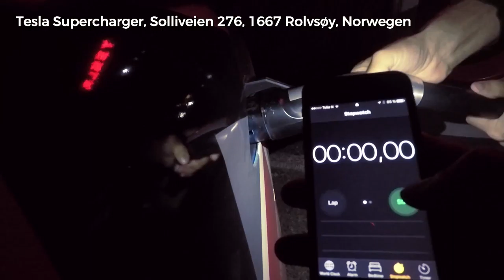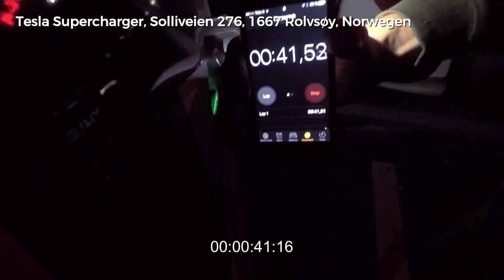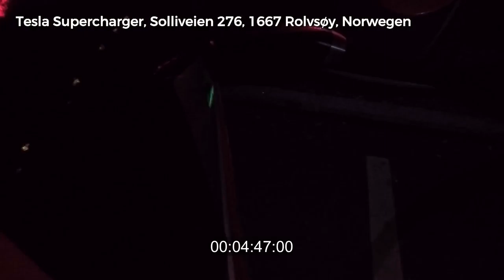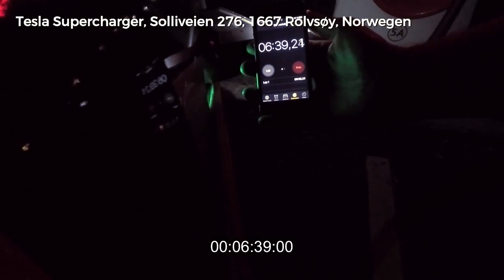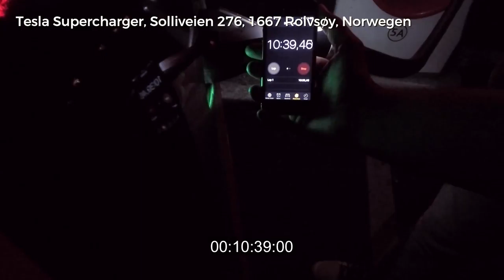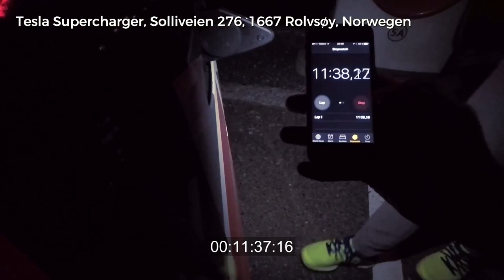Efficiency Tour 2017 - Supercharger - Stop 13 - 1667 Rolvsøy